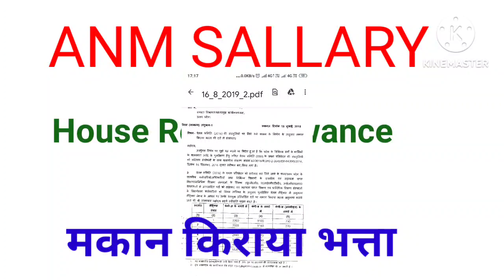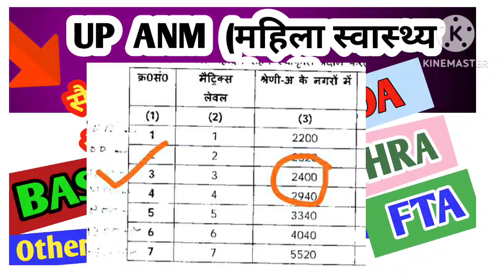UPSSSC ANM 9212 SALARY UPDATE || ANM BASIC PAY,DA,HRA,FTA| ए एन एम सैलरी एवं भत्ते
ANM 9212 Salary | UP ANM  Pay News | UP ANM 9212 First salary |  UP Anm Basic pay ,Grade pay HRA,FTA
anm 9212 salary news
anm 9212 salary
up anm 9212 salary
up anm 2800 grade pay news
anm 9212 salary today news
anm 9212 salary
anm 9212 salary kab aayegi
up anm salary 2800 grade pay news today
up anm 2800 grade pay salary latest news
anm 9212 salary 2800 grade pay news
anm 9212 salary during probation period
anm 9212 fresh selected salary
anm 9212 fresh first salary
anm 9212 first salary
anm 7182 salary
mukhya sewika salary
17000 nhm result
salary during probation period
up anm new salary on 2800 gp
up anm salary court order
up anm 2800 gp salary
up anm 2800 gp new salary
up anm 2800 gp salary news
up anm 2800 gp salary high court order
up anm 2800 gp salary high court news
up anm 9212 salary 2800 gp
anm salary 2800 gp
anm 9212 fresh joining
nps deduction
anm salary
up anm duty
up anm rights
grade pay
up anm 9212 fresh salary
anm 9212 fresh joining news
upsssc anm 9212 provisional joining
anm 9212 provisional news
anm 9212 provisional jila pdf
anm 9212 provisional district allotment
anm 9212 provisional joining
upsssc anm new vacancy
anm salary 2800 grade pay news
basic health worker 2800 grade pay salary
mukhya sewika latest news
mukhya sewika latest update